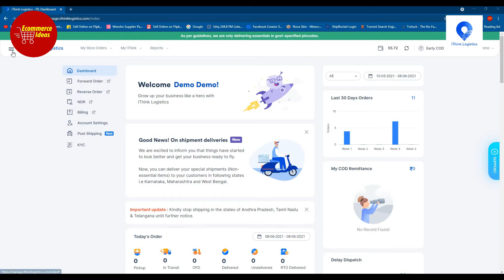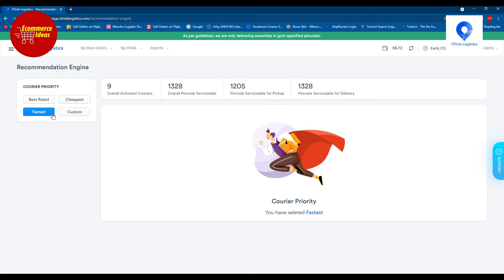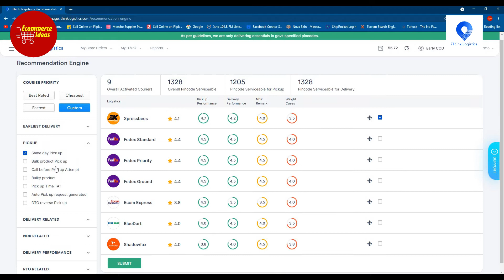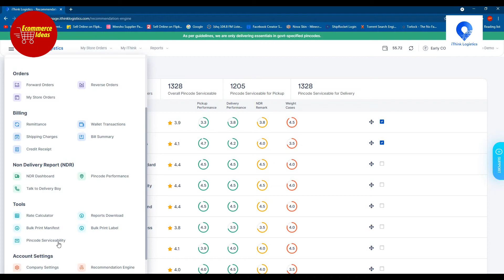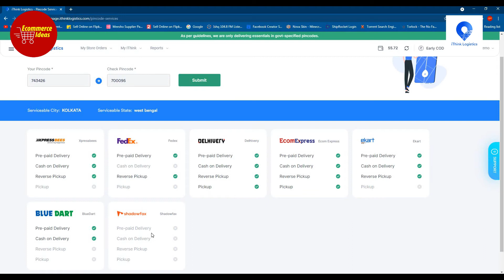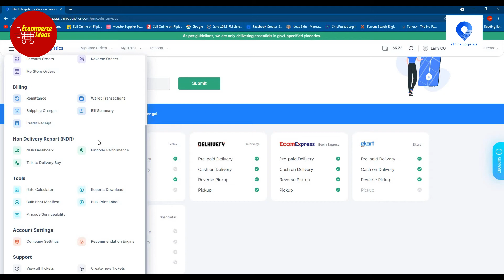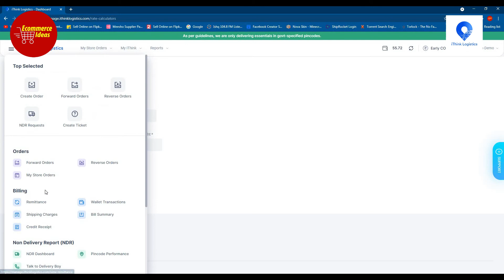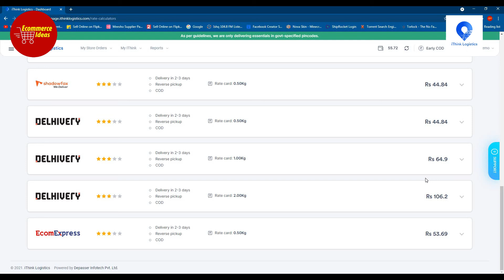iThink Logistics | Courier Service | Rate Calculator | Service Availability | Ecommerce Ideas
iThink Logistics is a Mumbai based courier aggregator. They are known for providing the best eCommerce shipping services to different businesses. Their services are spread over 26,000 + pin codes in India. You can start shipping with iThink to save your shipping cost through a one-click plugin integration.

Features:
👉 A.I. based Courier recommendation engine.
👉 You can reduce RTO and saves your shipping cost.
👉 You can avail next day COD remittance for your orders
👉 Full insurance coverage is provided for all shipments.
👉 You will receive dedicated support for your shipping related issues.
👉 Sync and import orders with a single click from multiple platforms.
👉 Automated shipment Labels, manifest, pick list, and GST enabled invoices can be generated for all shipments.
👉 Branded tracking page that allows users to improve their brand loyalty and delivery experience.